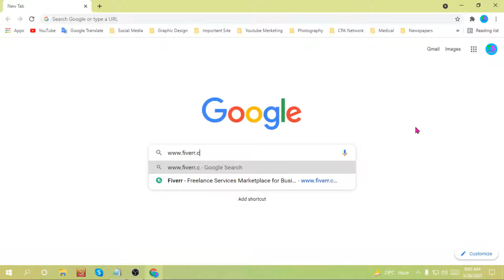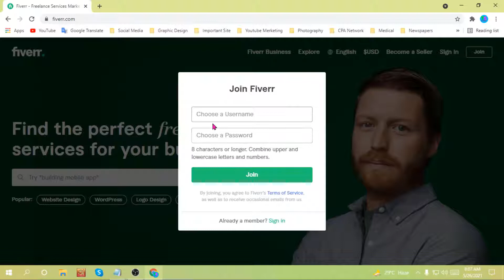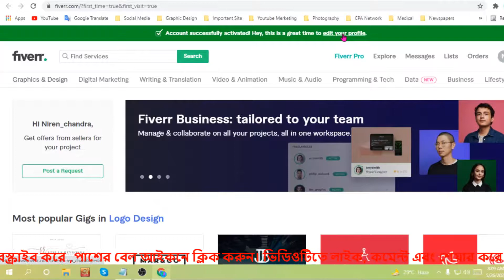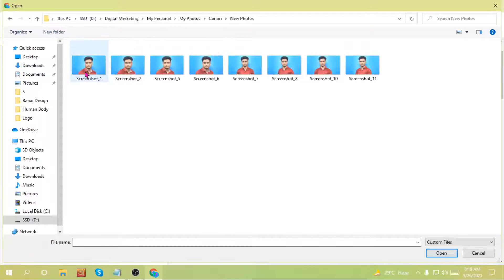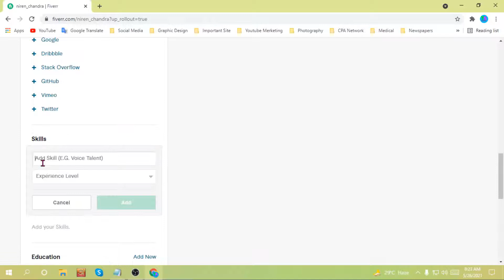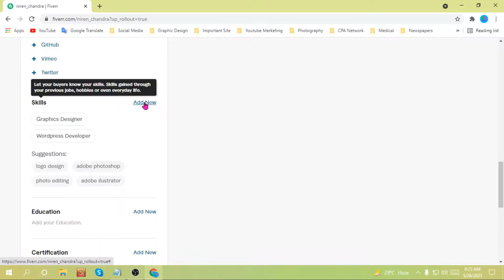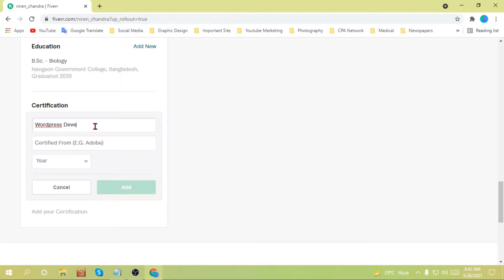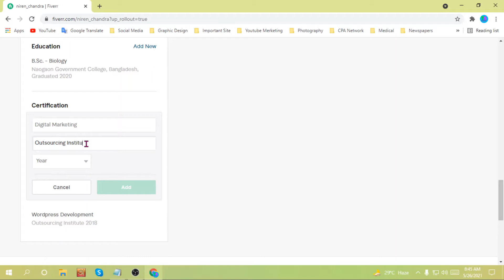How to Create Fiverr Account Bangla Tutorial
After watching this video you will be able to learn How to create fiverr account bangla tutorial.